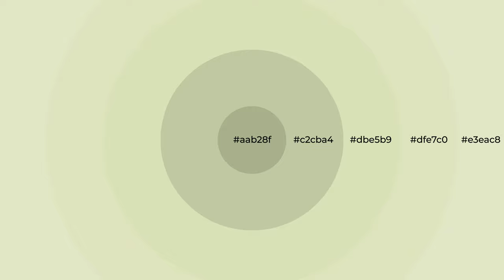Shades & Tints of Aloe Cream color dbe5b9 A Cool Green color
Shades of Aloe Cream color dbe5b9 Cool Shades of Aloe Cream color with Green hue for your project!

Shades
Hex c2cba4

Tints
Hex dfe7c0